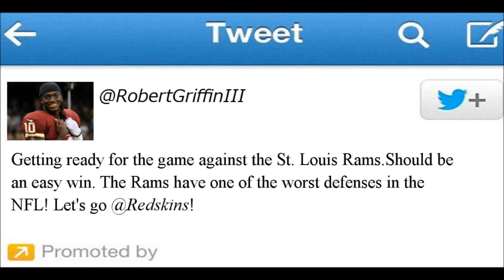Madden 25- St. Louis Rams Connected Franchise: RG3 Calls Us Out! (Part 17)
Going into week 13 of the NFL season, quarterback Robert Griffin III tweeted out that he thinks that the match up against the St. Louis Rams should be an "easy win." With a playoff bye on the line, the Rams play against the Washington Redskins and their confident quarterback. Will the Rams clinch a bye in the playoffs or will RG3 backup his tweet?